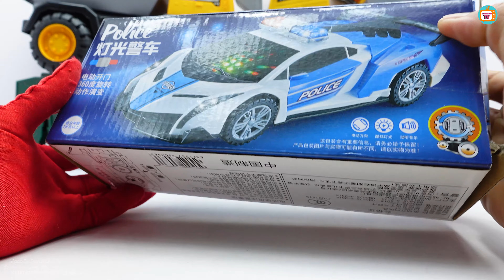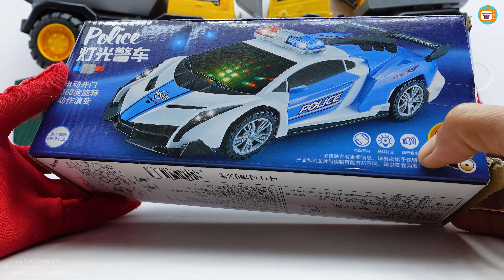Collection of mini and large toy cars: crane truck,fire truck,ambulance,police car, container truck.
TVPlayground,
PlaygroundTV,
PlaygroundTV,